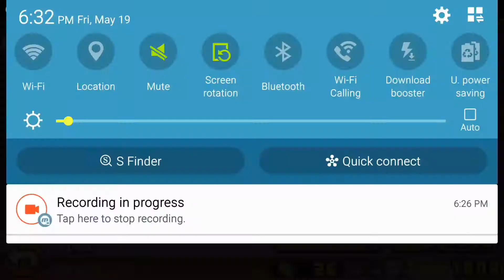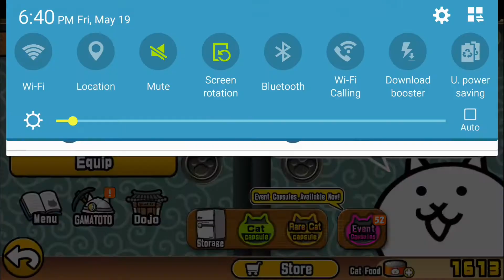BATTLE CATS EP 25 (UBERS EVERYWHERE AND UPDATE)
This episode I check out the new 6.2 update and take a look at all the things I did between episodes.

Sing lost:
Alien:impossible
Thefatrat: molody